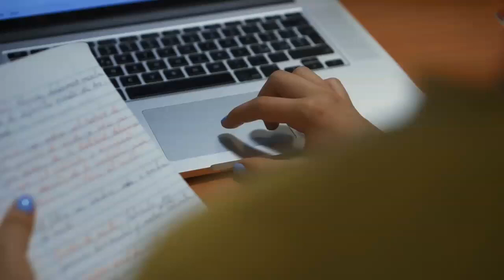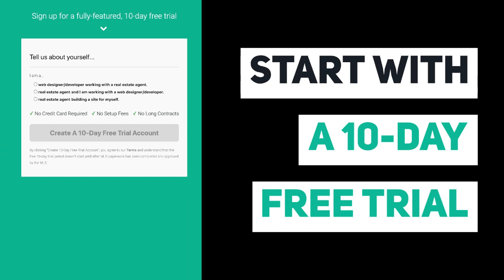How to add IDX for Prescott Area Association of Realtors to your website - Prescott Listings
MLS Home Search: Redefined BY THE LEADING IDX SOLUTION FOR YOUR REAL ESTATE WEBSITE

Looking to Gain client trust, SITE CREDIBILITY, and exceptional results?

Showcase IDX is the #1 RATED IDX plugin available for Prescott Area of Realtors

Your website powered by Showcase idx will increase your client retention

Showcase IDX retains 8.5x more clients than competing IDXs... Helping you provide value and security to your clients

WITH Additional features like
SEO lead generation and
collaborative searching…

Your site can be the top resource for listings and market information in Arizona.

Making you the local real estate expert in cities such as Phoenix

SCOTTSDALE

Prescott

Flagstaff

“If building your own website or working with a web developer to create your real estate website, Showcase IDX is the best performing choice across all categories”
-Made in America Movement
'IDX & Home Search Report'

Are you ready to see your website and real estate business thrive?